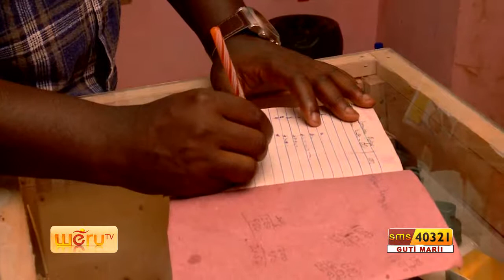Kaiguetie Episode 14 - HD